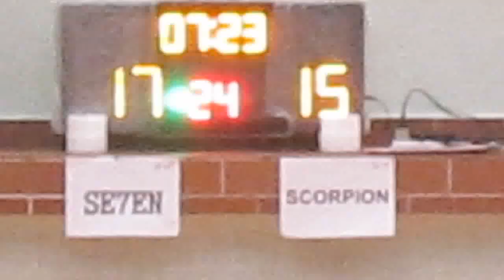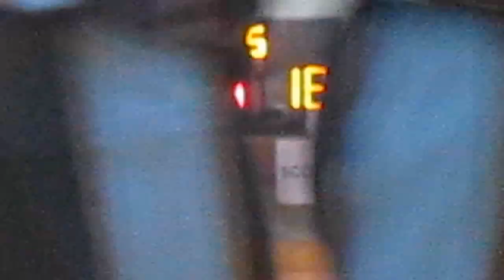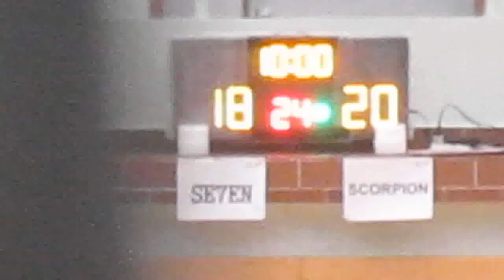RBLHK190616 SE7EN vs SCORPION chunk 3